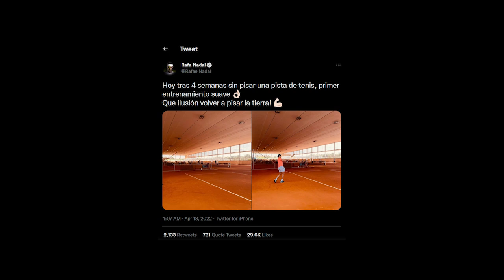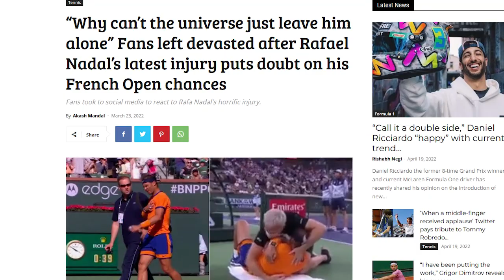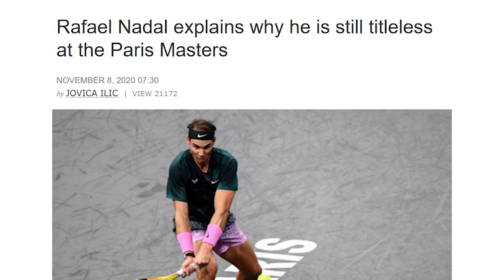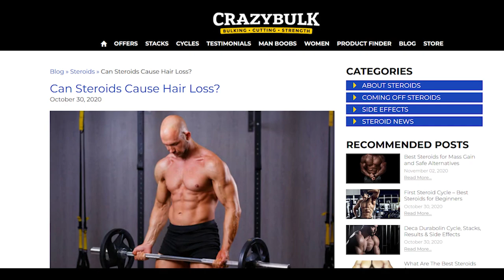Rafael Nadal - Never Injured In Clay Season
Rafael Nadal announced earlier this week that he is back in training after injury and preparing for Roland Garros. What a surprise!